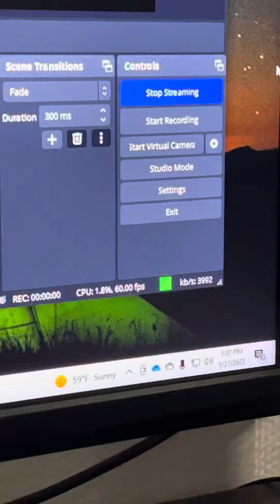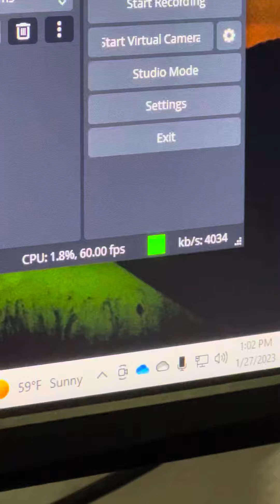Why I haven’t been able to stream.